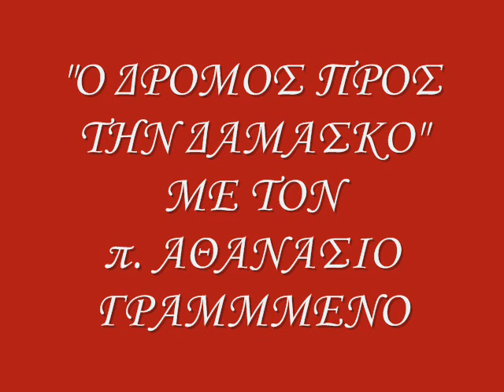Ο ΔΡΟΜΟΣ ΠΡΟΣ ΤΗΝ ΔΑΜΑΣΚΟ 12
ΜΕ ΤΟΝ π. ΑΘΑΝΑΣΙΟ ΓΡΑΜΜΕΝΟ